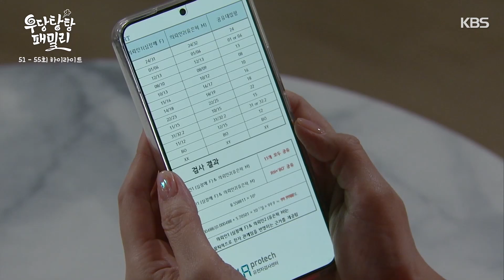[51-55회 하이라이트] 난 다 보여줄 거예요 그러니까 감독님도 다 보여주세요 [우당탕탕 패밀리] | KBS 방송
[51-55회 하이라이트] 난 다 보여줄 거예요 그러니까 감독님도 다 보여주세요

✅ [우당탕탕 패밀리]는 KBS드라마, KBS Story, Wavve, KBS+에서 다시 보실 수 있습니다.